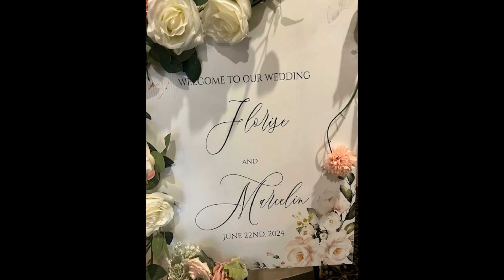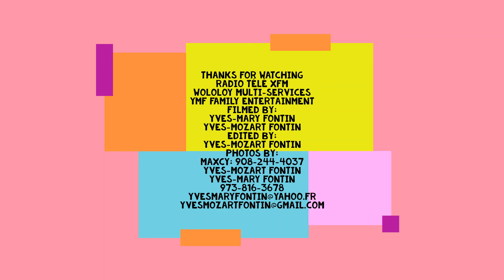Mrs. Florise Printemps Felix & Mr. Marcelin Felix Full Wedding Ceremony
[The music that is used in this video does not being to anyone in or related to Radio Télé Xfm]

Saturday, June 22nd, 2024

Mrs. Florise Printemps Felix & Mr. Marcelin Felix Wedding ceremony.

Paterson Haitian Bethel Church of the Nazarene
567 Main St. Paterson NJ
Pastor Jarnack Melse

Radio Télé Xfm/Wololoy Multi-Services/YMF Family Entertainment

Filmed by: Yves-Mary Fontin & Yves-Mozart Fontin
Edited by: Yves-Mozart Fontin
Thumbnail Editing: Yves-Mozart Fontin